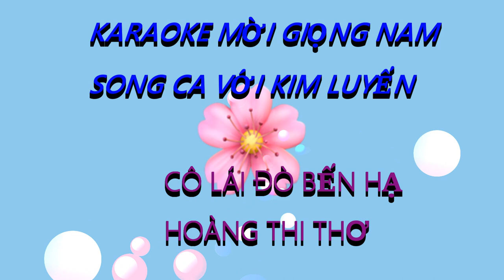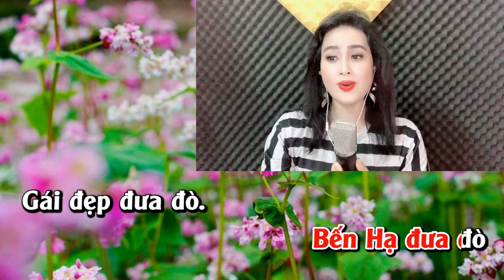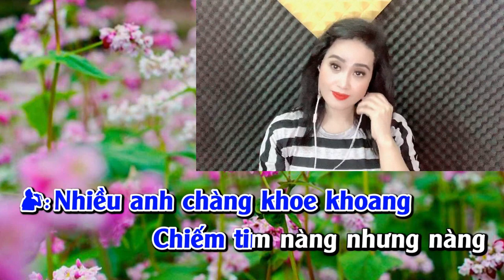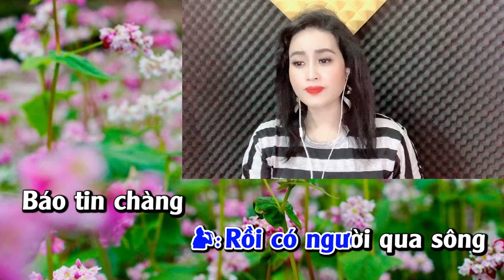CÔ LÁI ĐÒ BẾN HẠ - KARAOKE MỜI GIỌNG NAM SONG CA VỚI KIM LUYẾN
CK : CÔ LÁI ĐÒ BẾN HẠ
ST : HOÀNG THI THƠ
✅KIM LUYẾN BOLERO ĐAM MÊ NGHỆ THUẬT LÀ KÊNH CA HÁT GIẢI TRÍ MỜI NAM SONG CA
✅ KIM LUYẾN hy vọng mỗi chúng ta sẽ thoải mái trước khi làm việc, Thư giãn sau những ngày mệt mỏi,
♫♫ Nguồn nhạc: Youtube Audio
▶️ Nguồn video: KIM LUYẾN BOLERO
🖼️ Nguồn hình ảnh: KIM LUYẾN BOLERO